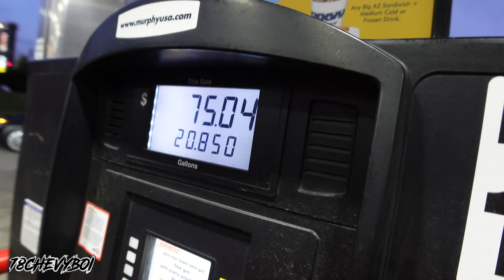Southern Heritage Classic 22' We pulled The Machines Out‼️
Thumbnail by: @pix_by_nick on Instagwgram

GQ Lighting 🔆 contact Rob on Instagram at @gqlighting

Thanks 🙏🏾 Advance‼️‼️‼️